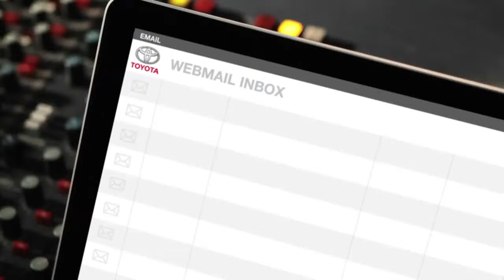Grumpy Customers Toyota Yaris Outsmart Shout Out